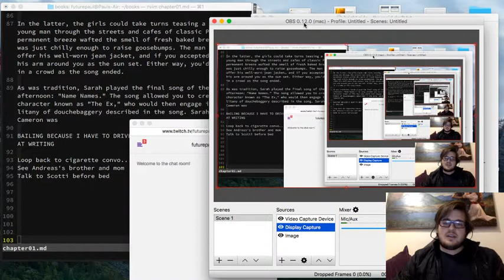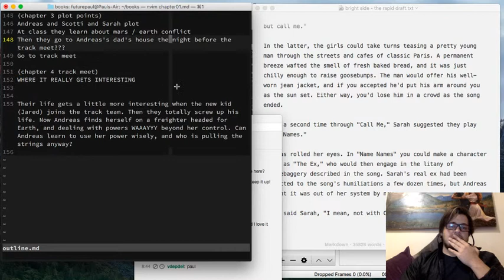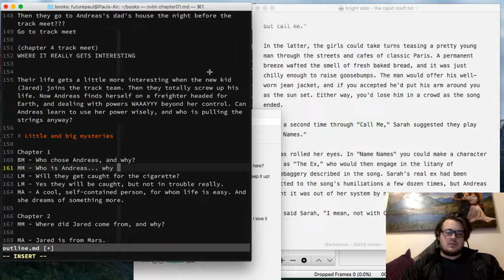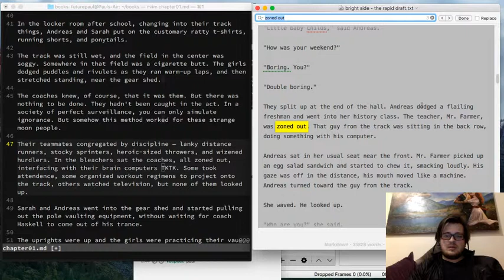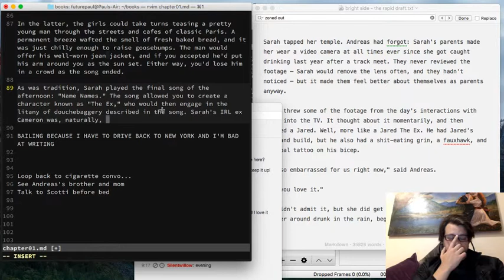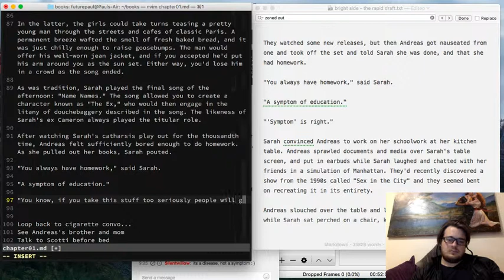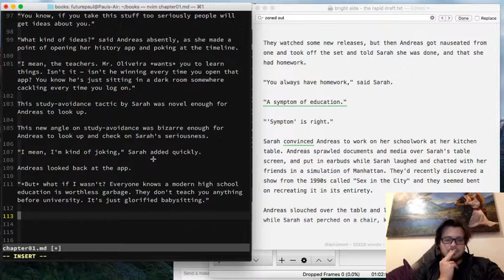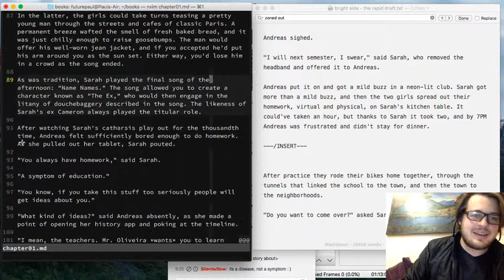writing a scifi novel - day 005